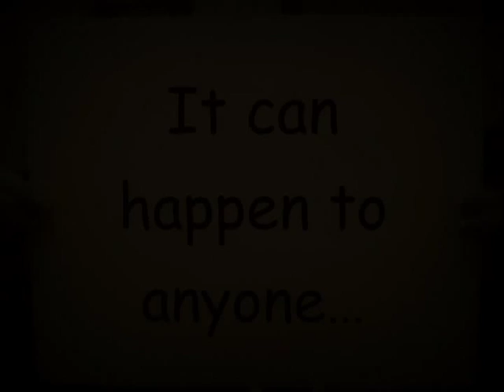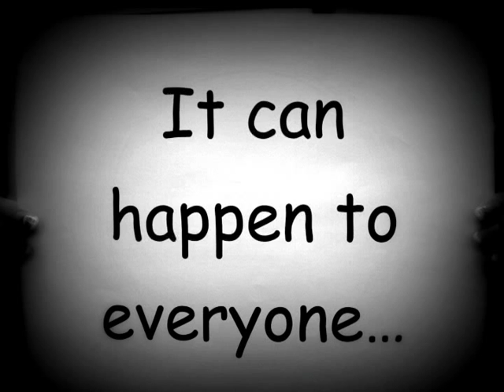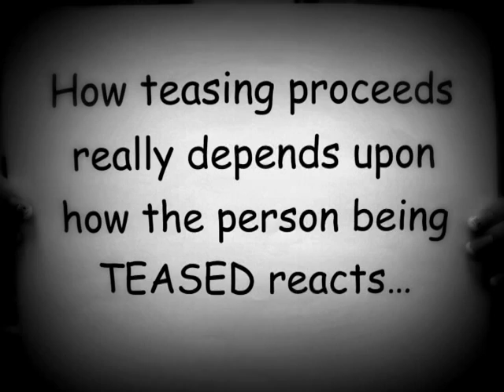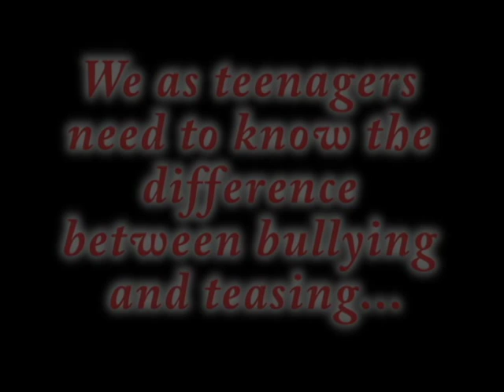Bullying V Teasing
Miranda Wilks, Alexis Veliz, and JiWon Huynh created a video about the difference between bullying and teasing at the request of our principal. The video will be used in instances when a child needs some help understanding these events with assistance from our administration. Produced by EAST at Dardanelle High School, Dardanelle, AR February 2014